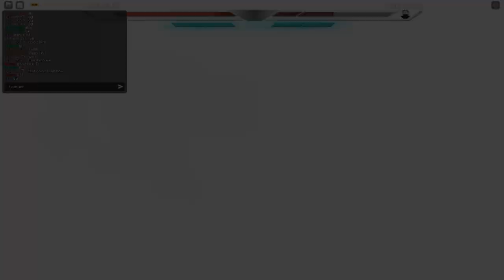Making A Trash Corkscrew Player RAGEQUIT! (Untitled Boxing Game)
Intro Maker : BotheringMeAgain